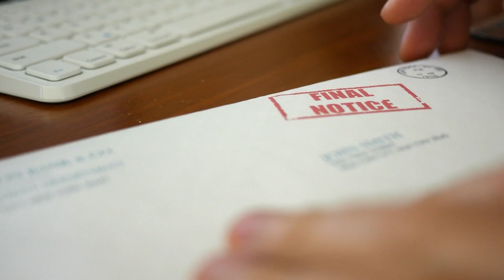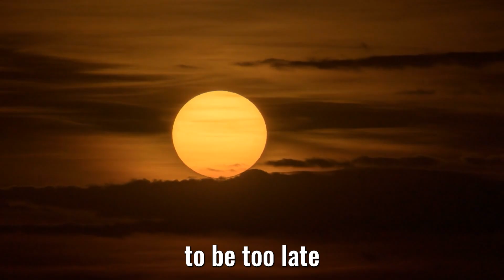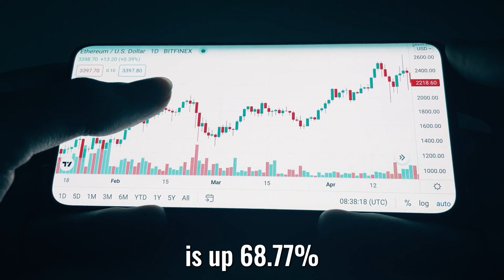Eyes Wide Shut: The Psychology of Collapse - Roman Yampolskiy